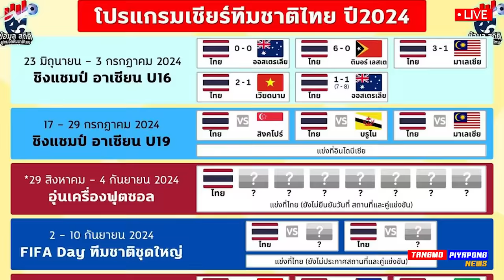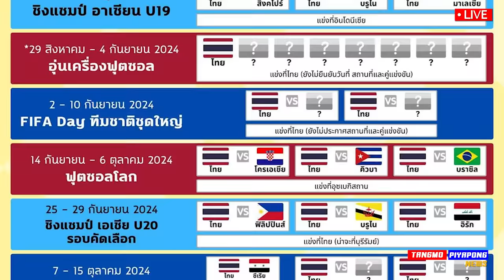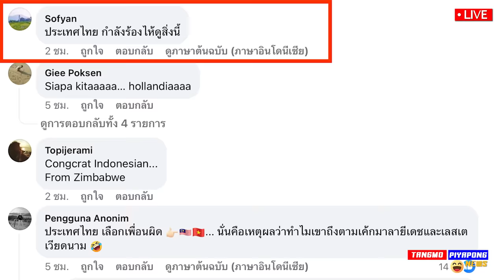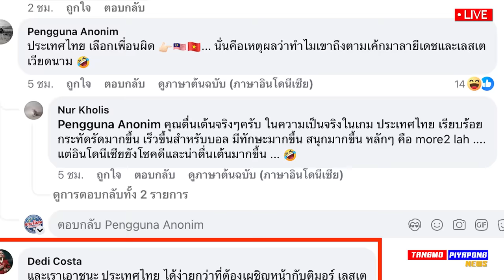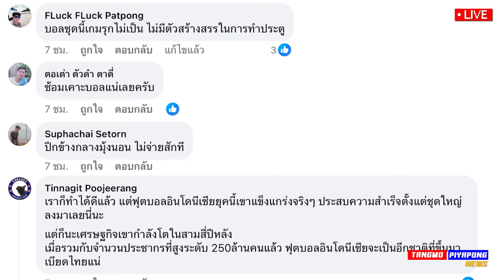ด่วน !! คืนแต่หลัง ทีมชาติไทย "ครองบอล" ไม่ครองแชมป์ / ชนะติมอร์ ยังยากกว่าไทย โถ่ว!